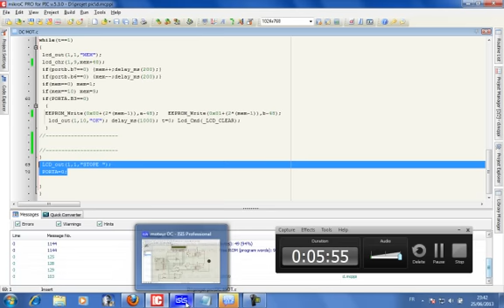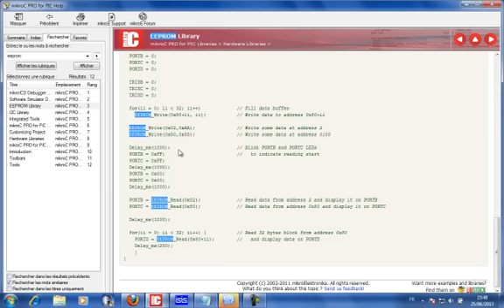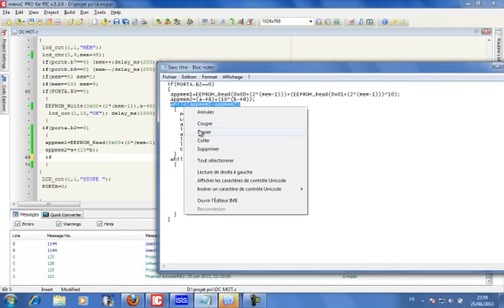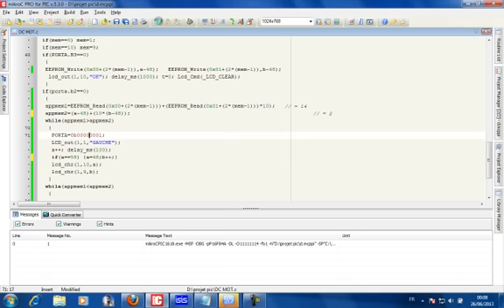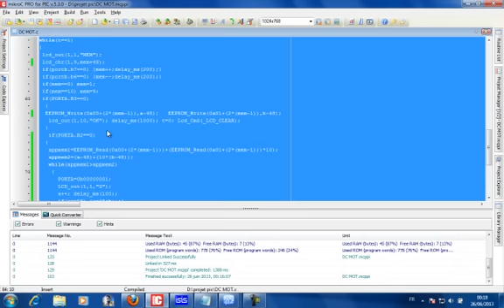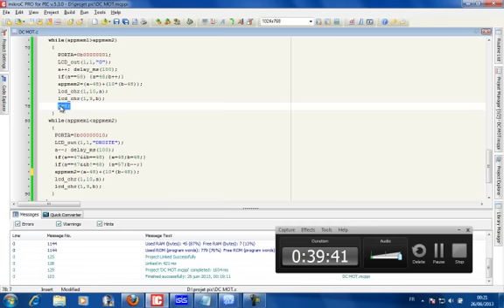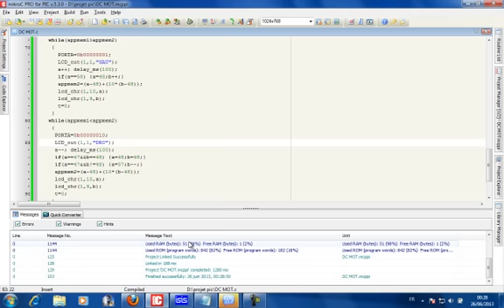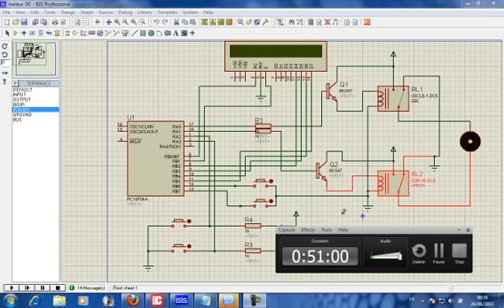Cours PIC N15: Réalisation d'un positionn avec Pic16f84 partie-3 (avec moteur DC)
في هذا الدرس نكمل التجربة التي بداناها في الدرس 12 و 13